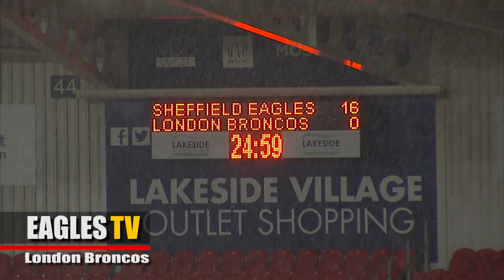EAGLES TV 2015 GAME 2 - London Broncos highlights from behind the sticks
London Broncos highlights from behind the sticks